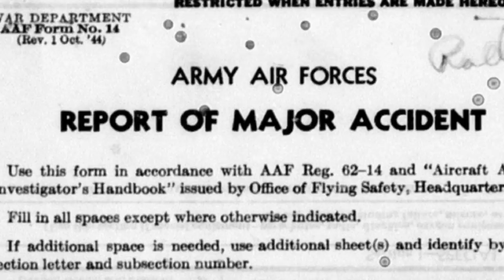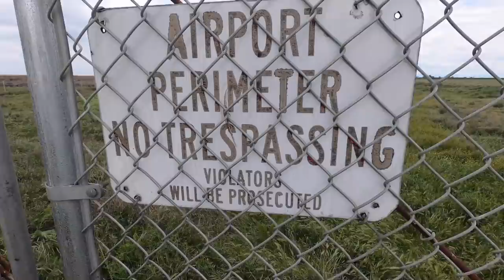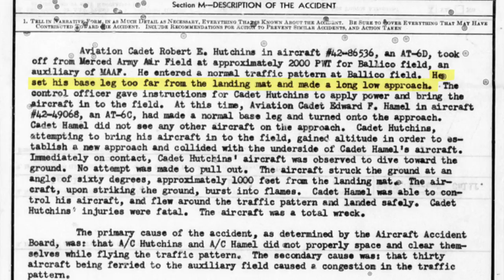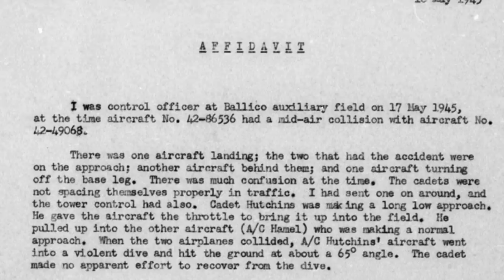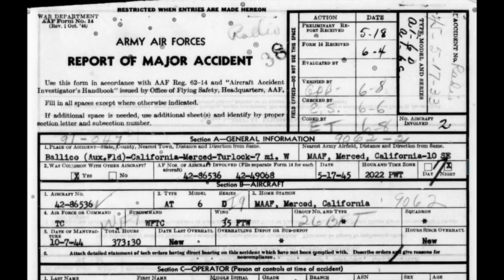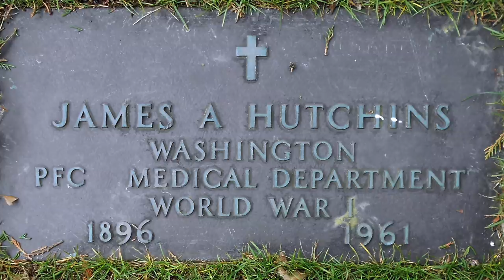Deadly Crash Site of Child Star Bobby Hutchins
Bobby "Wheezer" Hutchins was an adored child film star in the 1930s when he appeared in the "Our Gang" comedy series. He left Hollywood forever in 1933 and faded into obscurity. While training to become a military pilot he was killed in a March 17, 1945 crash in Central California. Using the accident report, Jeff learns why the crash took place and takes you to the location.

Check out other episodes of "History Hunters"